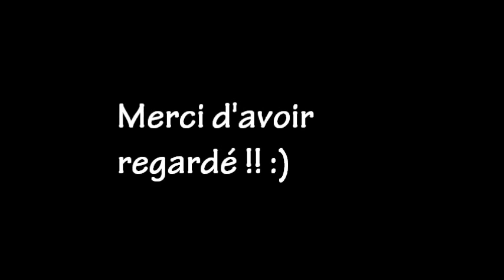Agilité + freestyle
Stella et Komet, pinschers miniatures, en freestyle et en agilité